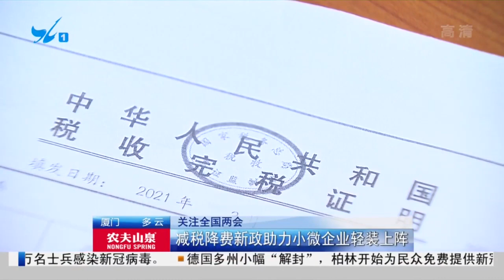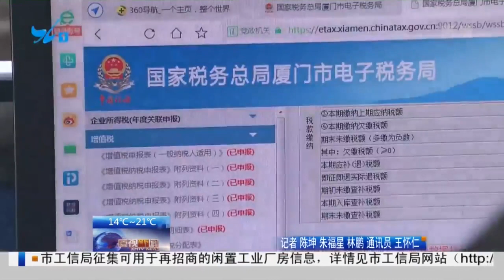【兩會時間】減稅降費 新政助力中小企業輕裝上陣